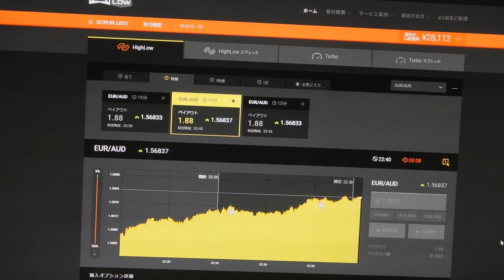28112円に減、バイナリーオプションのスペシャリストが教える投資勉強教材。